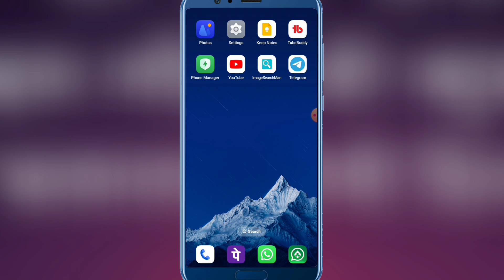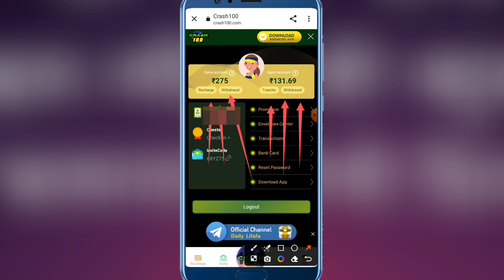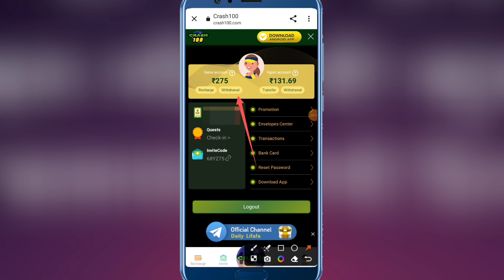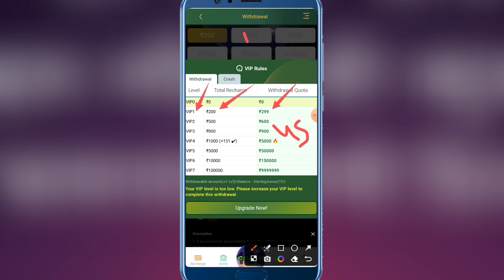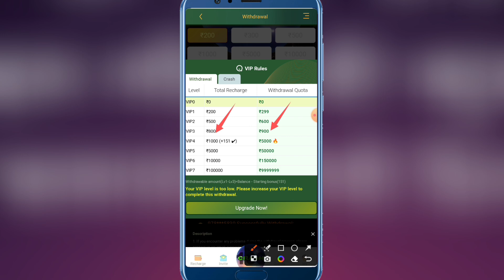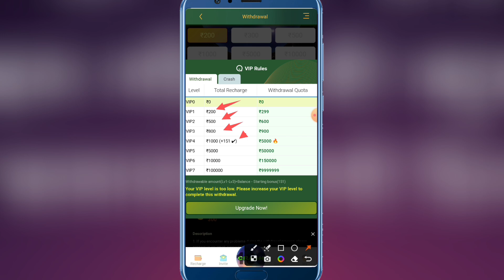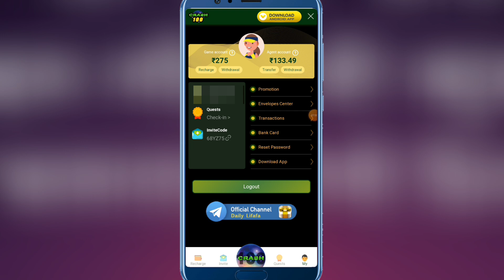crash 100 me withdrawal kaise kare | crash 100 app real or fake | crash 100 app withdrawal problem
? Inquiry about 🔻🔻

crash 100 app
crash 100 game
crash 100 app withdrawal
crash 100 app withdrawal proof
crash 100 me withdrawal kaise kare
crash 100 real or fake
crash 100
grash 100 withdrawal
crash100 withdrawal proof
grash100 real or fake
crash 100 app real or fake
crash100 app se paise kaise kamaye
crash 100 app withdrawal problem
crash 100 app payment proof
crash100 gaming app
crash100 app se paisa kaise kmaye
crash100 app winning trick

IMPORTANT:-

महत्वपूर्ण:-

यह चैनल किसी को बढ़ावा या प्रोत्साहित नहीं करता है

                       ⭐अस्वीकरण

 मैं एक (यूट्यूबर) प्रचारक हूं, सलाहकार नहीं।  मेरा काम है हर रोज नई जानकारी शेयर करना, आजकल बहुत धोखाधड़ी चल रही है इसलिए जो भी पैसा लगाएं सोच समझकर लगाएं।  पैसा निवेश करने से पहले पूरी जांच-पड़ताल कर लें।  इसमें आपको मुनाफा हो सकता है, पैसा अपनी जिम्मेदारी पर ही लगाएं, हम इसमें कोई योगदान नहीं देंगे और न ही कंपनी से हमारा कोई लेना-देना है।  हम आपको सिर्फ कंपनी का प्लान दिखाते हैं, पैसा लगाने की सलाह नहीं देते, जो भी करें अपनी समझ और जिम्मेदारी से करें। Technical Anand 2.0 चैनल स्पष्ट रूप से आपको किसी भी ऐप या वेबसाइट में पैसा लगाने से मना करता है